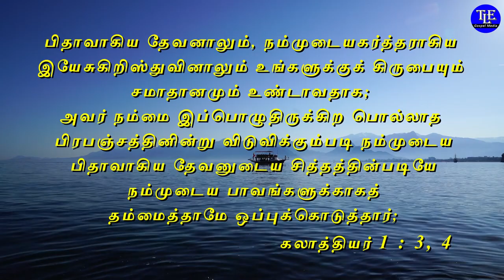Today bible verse in tamil and english|Indraya vasanam|இன்றைய வசனம்|பைபிள் வசனங்கள்|TLE Gospel Media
Today bible verse in tamil and english|Indraya vasanam|இன்றைய வசனம்|பைபிள் வசனங்கள்|TLE Gospel Media   இன்றைய வசனம் தமிழ் மற்றும் ஆங்கிலத்தில். ஒவ்வொரு நாளும் அதிகாலை வேளையில் வேத வசனங்களை வாசித்து தியானிப்பது நமக்கு மிகுந்த ஆசிர்வாதத்தை கொண்டு வரும். தேவ பிள்ளைகள் இன்றைய வசனம் என்ற இந்த கானொளியை ஓவ்வொரு நாளும் அதிகாலையில் கண்டு, தியானித்து, தேவ ஆசிர்வாதத்தைப் பெற்றுக்கொள்ளுங்கள்.

உங்களுக்கான இன்றைய வசனம் :

பிதாவாகிய தேவனாலும், நம்முடையகர்த்தராகிய இயேசுகிறிஸ்துவினாலும் உங்களுக்குக் கிருபையும் சமாதானமும் உண்டாவதாக;
அவர் நம்மை இப்பொழுதிருக்கிற பொல்லாத பிரபஞ்சத்தினின்று விடுவிக்கும்படி நம்முடைய பிதாவாகிய தேவனுடைய சித்தத்தின்படியே நம்முடைய பாவங்களுக்காகத் தம்மைத்தாமே ஒப்புக்கொடுத்தார்;
                                                            கலாத்தியர் 1 : 3, 4

Today bible Verse for you :

Grace to you and peace from God the Father and our Lord Jesus Christ,
Who gave Himself for our sins, that He might deliver us from this present evil age, according to the will of our God and Father,